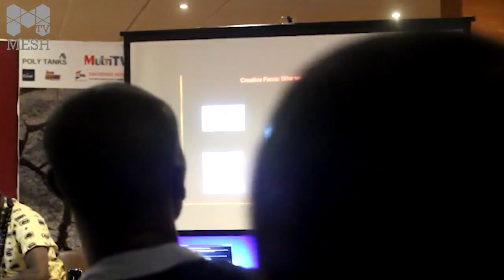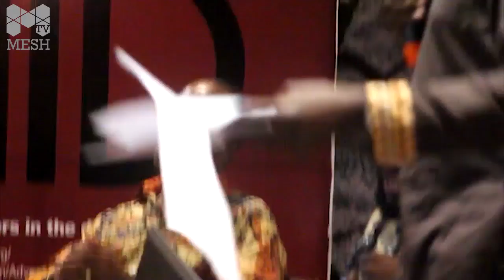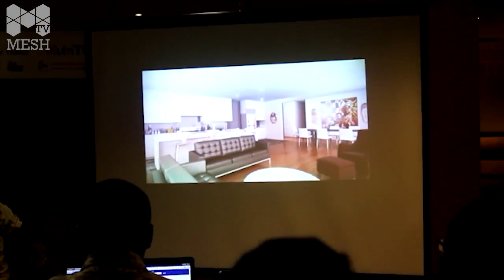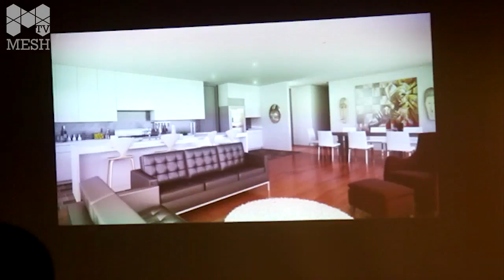Adventurers in the diaspora; Why design matters. Part 1 of 4